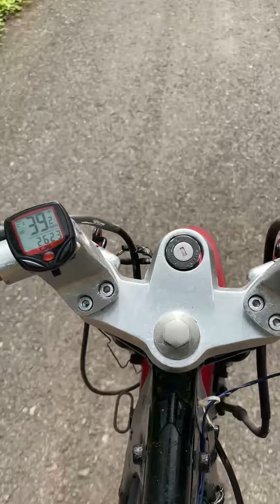Eco-friendly Electric Bike